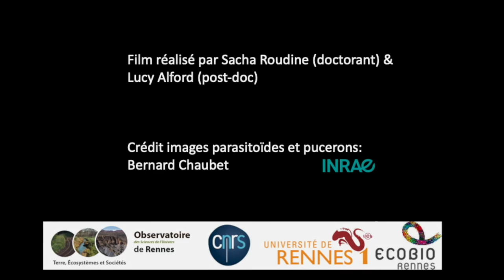Le Contrôle biologique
Film documentaire de Sacha Roudine et Lucy Aldford, du laboratoire d'écologie ECOBIO UMR 6553 (Ecosystème Biodiversité Evolution) de l'Université de Rennes 1, réalisé en 2020 pour l'exposition "La santé des végétaux" de la bibliothèque universitaire Beaulieu (automne 2020). Crédit images parasitoïdes et pucerons : Bernard Chaubet (INRAE).